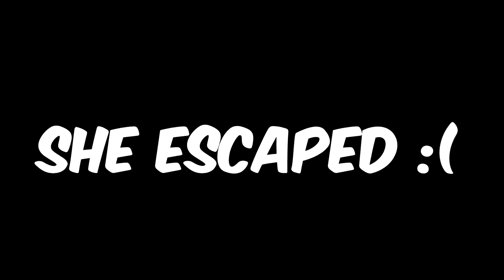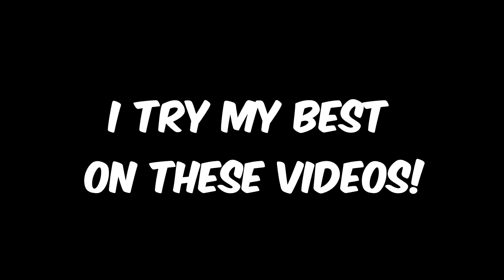Smite but it's a 50 Minute Game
A compilation of clips me and my friends had when using the Jormungandr (World Kitty Skin) on Smite!